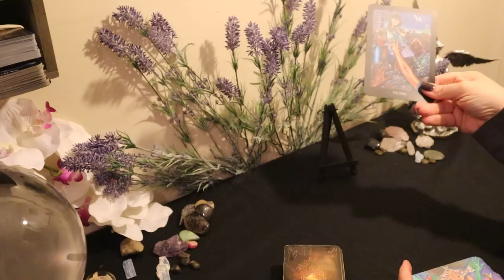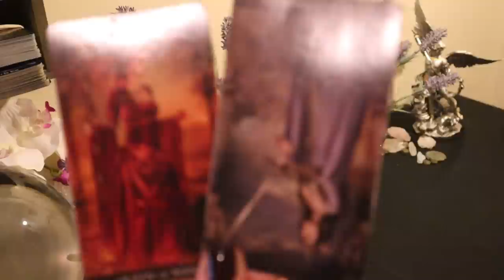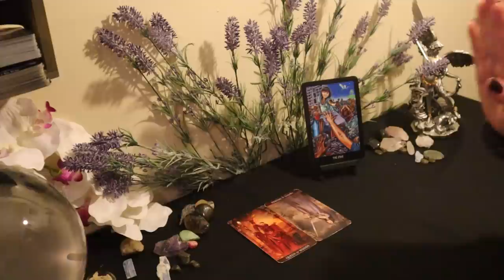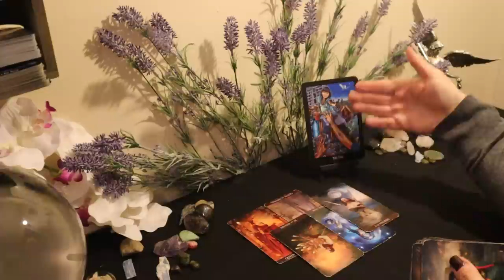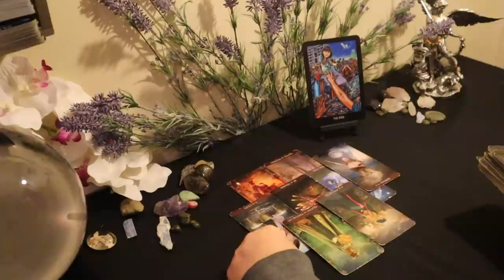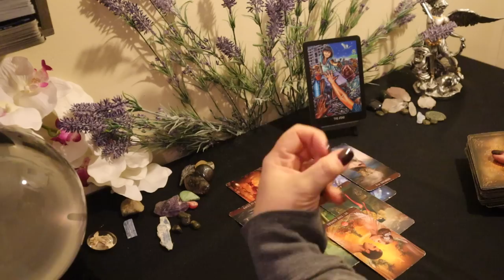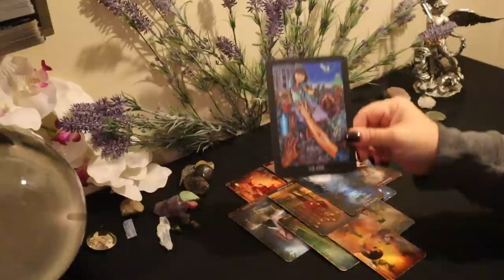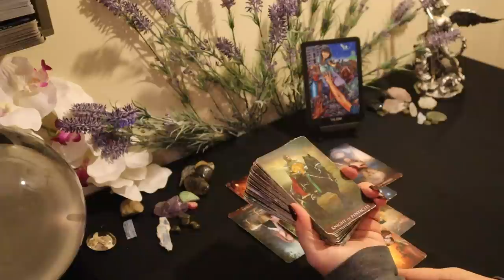Sagittarius...Rivalry....Sagittarius March Tarot Reading